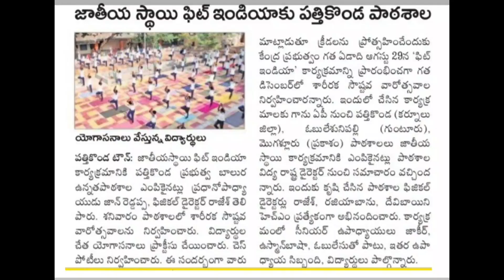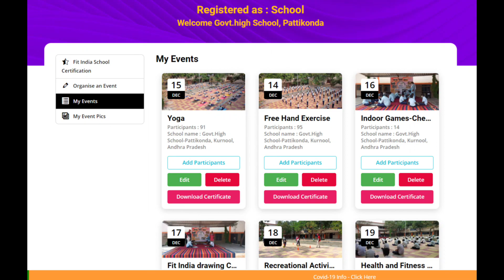My School Selected to National Fit India Program_2020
You can follow my physical education app & website for Latest information.
Happy to Here …..
My School Selected to National Fit India School Program with Last Year Fit India Program Performance from Andhra Pradesh School Education. About this Video, My Students Performed This Year Fit India Program In My School. Thank You.